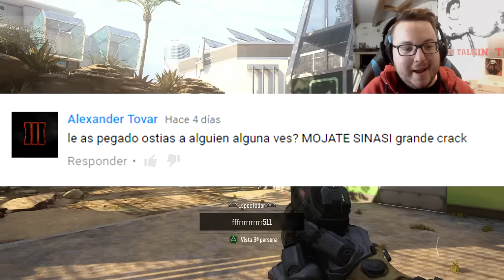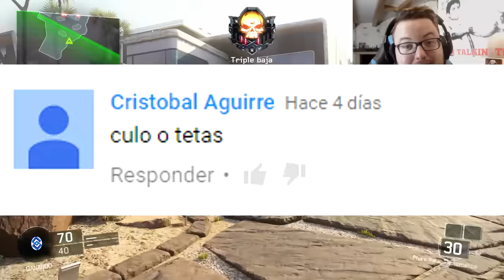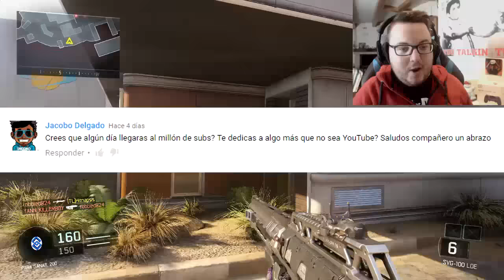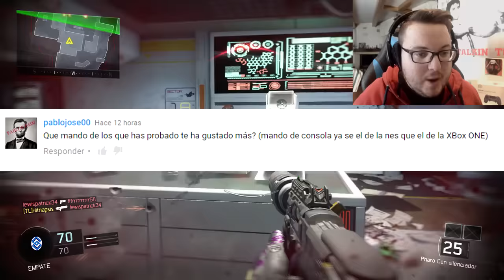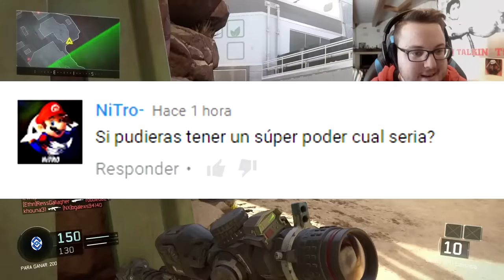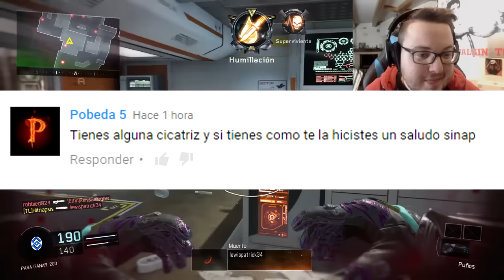¿El 1vs1 MÁS ESPERADO? ¿El MEJOR de Call Of Duty? PREGUNTAS Y RESPUESTAS | SINAPSIS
¿Quién ganaría en un 1vs1 de Grefg vs Staxx? ¿Que coche me gustaría tener? Bienvenidos a un nuevo preguntas y respuestas!!